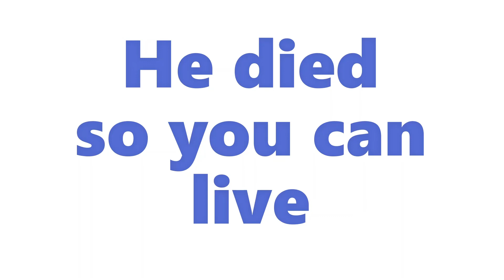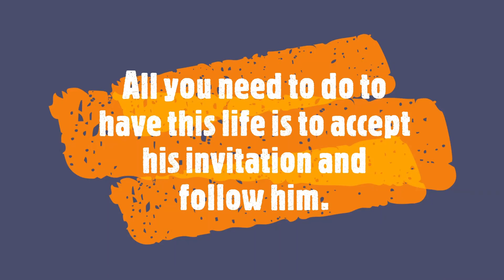Healing Prayer for Knees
This video releases prayer for the healing of knees, including pain, worn cartilage (even bone-on-bone), mobility issues, inflammation, ligament or muscle or tendon injury, bursitis, etc.

Believe for full healing. Even if the healing comes in increments, keep pressing in for your healing by looping the video or returning to the video later until you are fully healed!

When you receive your miraculous healing, I encourage you seek medical advice to prove your healing before doing anything that could be life threatening… let’s demonstrate it medically and show that healing is completed! Of course, I encourage obedience to what God tells you to do if he tells you to do otherwise, and the choice is for you to make.

I recommend repeating this video if the symptoms are not completely gone the first time you watch the video – particularly if they improve even marginally as you watch it the first time. If you’re feeling the presence of God upon you as the video ends, loop it to repeat it or let it end and press into what God is doing… don’t fight the Holy Spirit and try to rush out of the experience you are having with him. Enjoy the presence of God until he gives you the unction to resume your activities.

When you get even a little relief, give God praise and thanks for it, and repeat the video in determination that no symptoms or pain can remain.

If you have been touched by Jesus during this prayer and want to know more about him you can watch this message

Consider doing the following if you enjoyed this video, you were healed, or you simply would like to know more:

• TESTIFY TO YOUR HEALING by leaving a comment on this video and by telling people around you. Give God glory for his healing and don’t withhold that from him. It is God who heals, not man, so give God all the glory! If you testify to your healing and do not want your comment shared publicly, tell us that. By default we will publicly post all healing affirmations. We will share other types of comments publicly as deemed appropriate, but if you don’t want it shared then tell us that. (All comments are set to need review by us before they are publicly posted.) Note that we CANNOT REPLY to your comment unless it is publicly posted… comments in review cannot receive replies. This is a YouTube technical limitation.

We won’t promise to answer them. All comments may be shared publicly, at our discretion, so that we can respond via a reply to your comment. If you do not want your comment to be public you must tell us that. Otherwise, we’ll receive your comment and keep it private but will have no way to respond to you other than by answering in another video.

Watch for us to post more teachings, prayers, and other video resources in the future to help you in your walk with Jesus